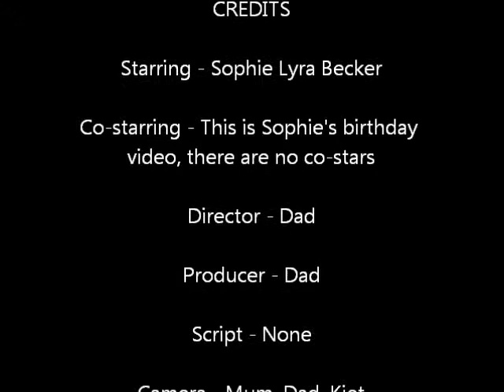Growing a Sophie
A video compilation for Sophie's first birthday.